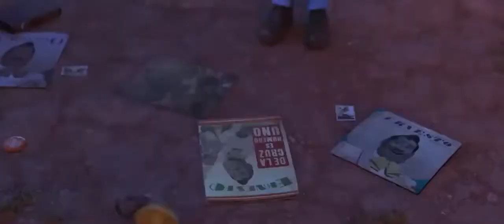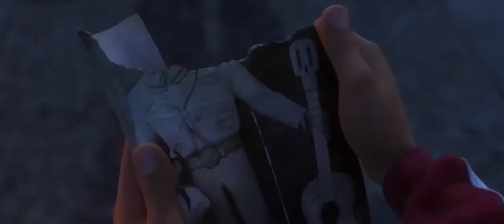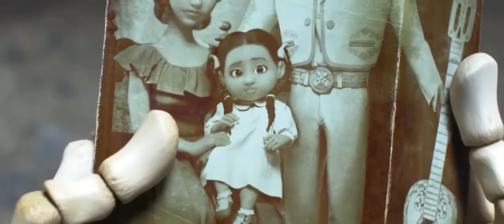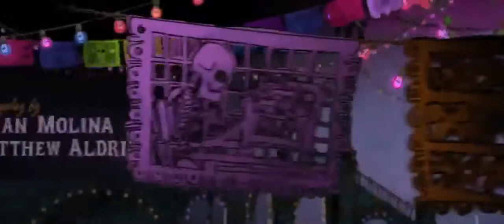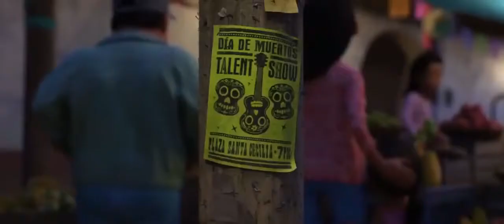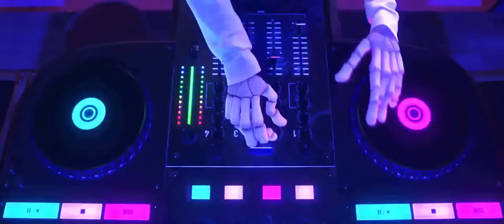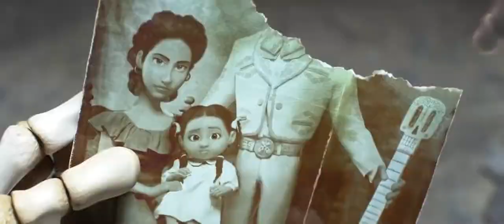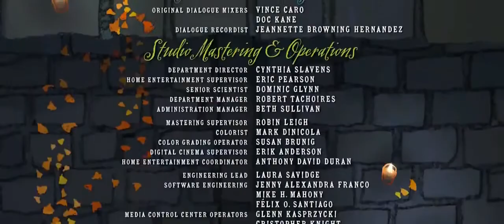Every Child should watch this Animated movie | 2020 movie | comedy Cartoon for kids 😍😊😘😃|coco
a movie you can learn so much from 2020 movie with meeting
COCO a great movie to watch
Each one Teach one, set the right foundation, to Learn, to Explore, to Create, to Love, to Listen, to share and keep the balance of knowing we are one in this universe.

Motto: Children are Hero, Let them Go so they can Grow and you can glow.